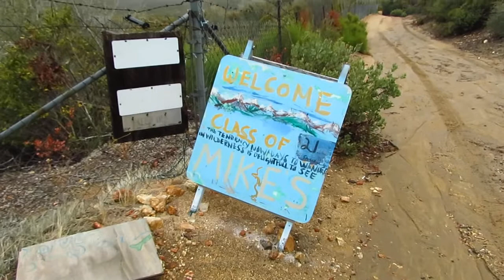Taffy on the PCT 14/17: Mike's Place (Day 11)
Mile 137 of the PCT (27th Dec 2021).

Mike's Place is a legendary stop on the PCT - he is a Trail Angel who tries to assist those doing the PCT. Unfortunately he was not in, and the tap water in the concrete cistern outside his property had frozen over. I was facing doing the remaining 10 mile walk before getting to the village of Anza on just 1 litre of water (and whilst also needing to camp and cook).

Fortunately, I came across a trail angel cache of water 1/2 mile on along the route (presumably left by Mike).

Apologies for the sound distortions at the end.